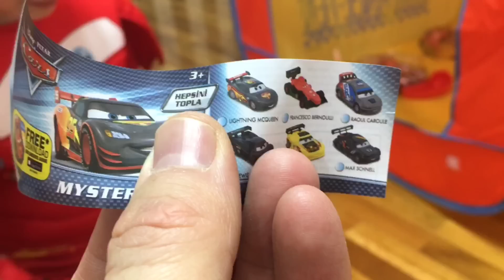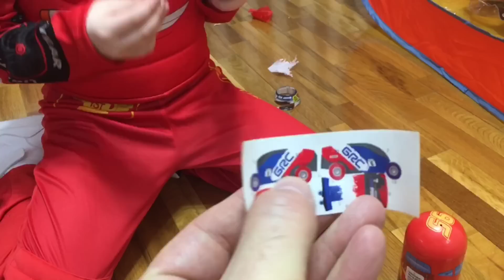ALİ YENİ PİNYATASINI AÇIYOR.Çocuk oyuncak videosu